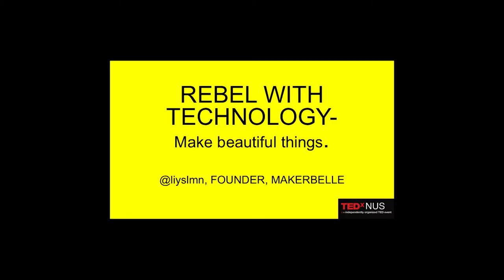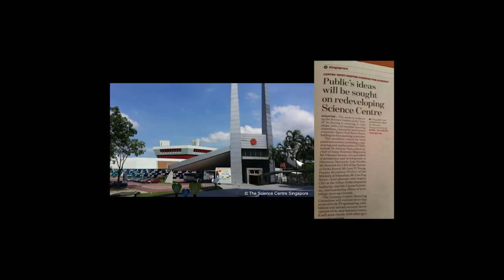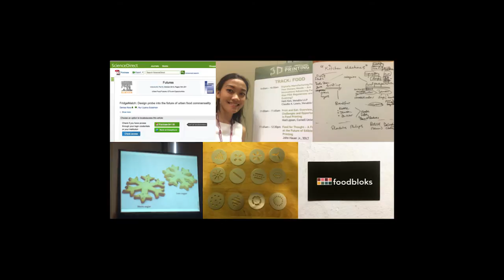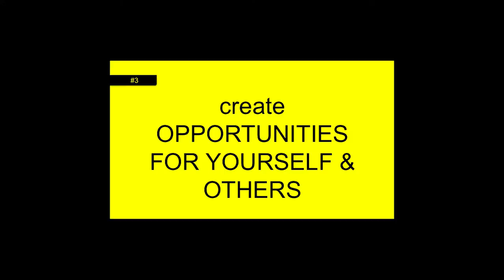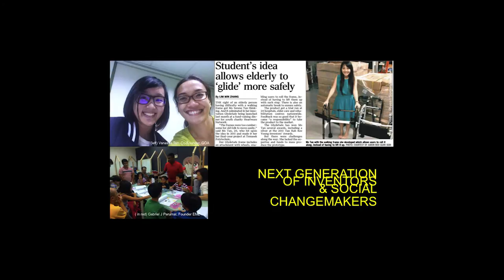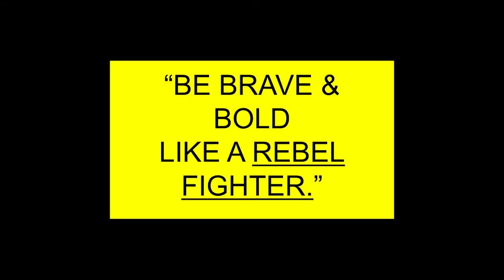REBEL with technology | Liyana Sulaiman | TEDxNUS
In this talk, technologist Liyana Sulaiman shares her thoughts on why everyone needs to be a rebel & how technology can be leveraged to make things around us better in every way we can imagine. She shares her life experiences with some of her projects/work & on being a woman in a tech company in Silicon Valley.

Liyana is passionate about helping others succeed in life and to take up new challenges. In particular sharing her love of digital media and technology and encouraging young women to embrace careers in tech and science. She previously was the Managing Director of Girls in Tech Singapore, and based off her experience there has started her own initiative MakerBelle to help young women discover technology and become inventors. She has a love for start-ups and has worked in Silicon Valley for a company acquired by Skype (Qik). Her goals are one day to run her own tech start up as well in 3D food printing.